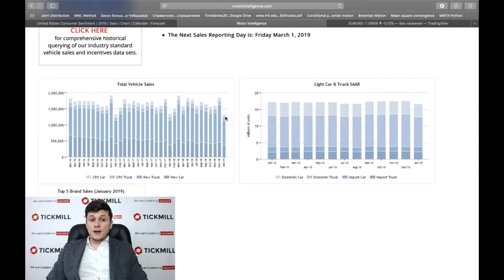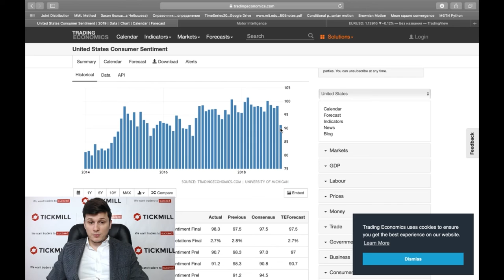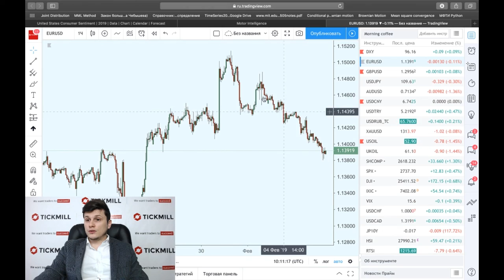Спрос на автокредиты в США снизился, но занятость поддерживает оптимизм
В отсутствии официальных правительственных данных США, на что стоит обратить внимание? чтобы получить представление о потребительском спросе?

Больше о Тикмилл:

4. Наш путь к успеху